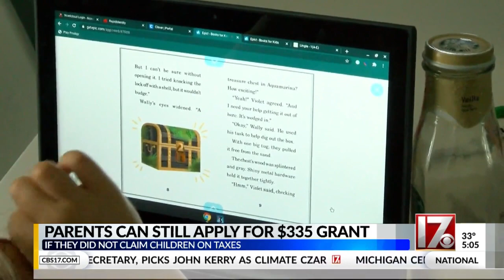NC parents can still apply for $335 grant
If you did not claim your child on your taxes then you still have time to claim your $335 check from the state.